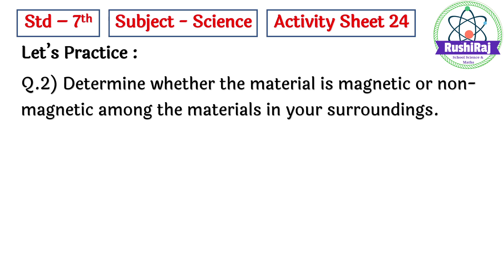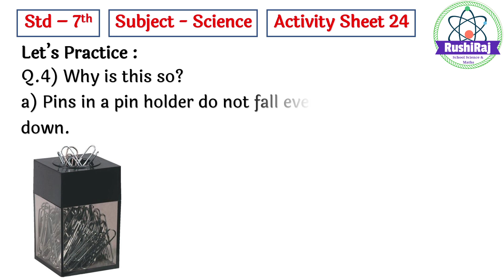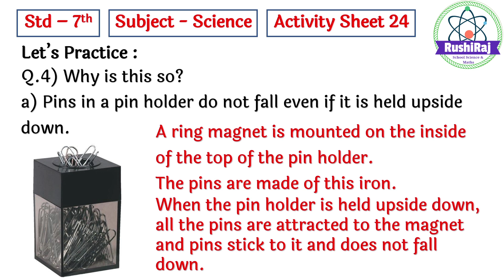Bridge Course 7th Science Answers Activity No 24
Bridge Course म्हणजे सेतू अभ्यासक्रमातील इयत्ता सातवीच्या सेमी सायन्सचे ॲक्टिव्हिटी शीट या ठिकाणी उत्तरासह देण्यात आल्या आहेत.
ज्या विद्यार्थ्यांना आपली उत्तरे तपासून पहायची आहेत त्यांनी खालील लिंकमध्ये देण्यात आलेल्या व्हिडिओ पहावीत.

अशा प्रकारचे आणखीन व्हिडिओ सर्वात आधी पाहण्यासाठी आमचे यूट्यूब चॅनल आणि टेलिग्राम चॅनल सबस्क्राईब करा.